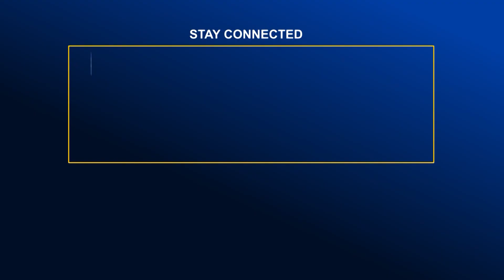বিএনপির বিদেশিদের হস্তক্ষেপ কামনা দেশবিরোধী- তথ্যমন্ত্রী | Global TV News